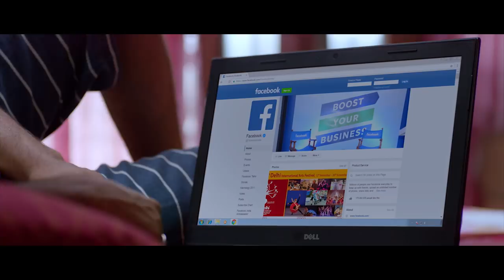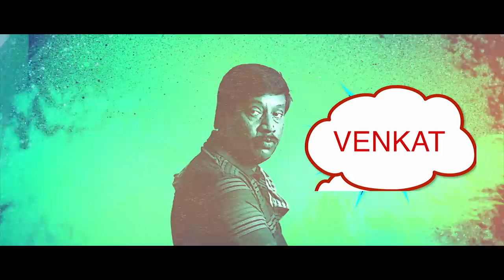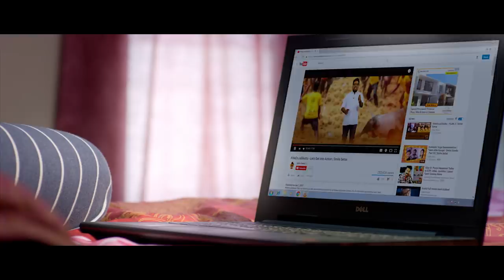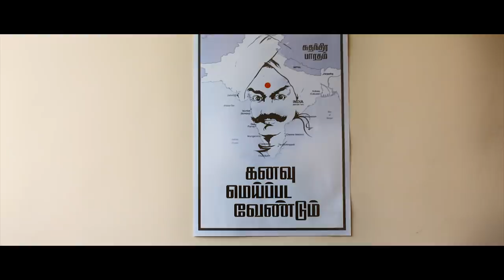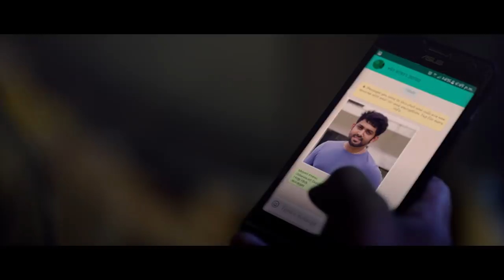Dream Castle | English Dubbed Movies Full Movie | English Comedy Thriller Movie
Movie : Dream Castle

Director : Vijay Balaji S
Produced By : T B Vinod
Cast : Rameez Raja, Janani Iyer, Daniel Balaji, Sendrayan, Karunakaran, Daniel Balajio,
Dop : Veeraragavan
Action : Stunner Sam
Edit : Bhuvan Srinivasan
Cinematography : Martin Joe

Synopsis : Aadhi, played by Rameez Raja, was helping his father, in running a mobile phone shop, with no big aim in life. One day, he met Divya, a college girl and fell in love instantly. On the day when he was planning to propose, both of them were kidnapped by two gangs for different reasons. When Aadhi, Divya and their family members got killed by a gangster, Aadhi woke up to realize that what he witnessed was a terrible nightmare and felt relaxed. But his happiness was short-lived, as he started to realize that his dream was slowly shaping into a horrible reality. Did he avoid the inevitable end? That's rest of the story.